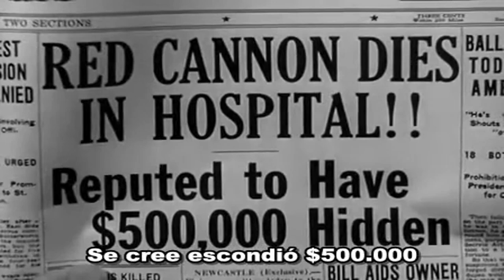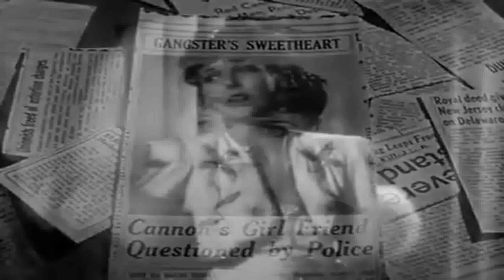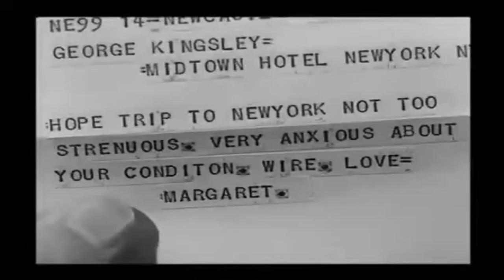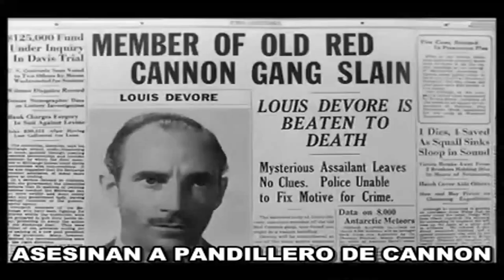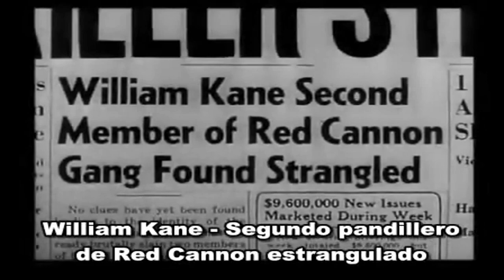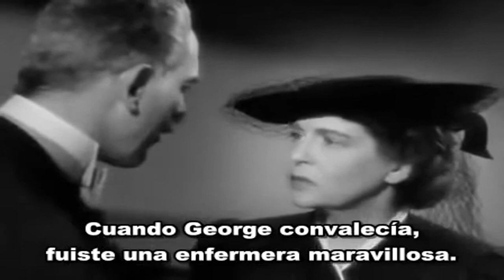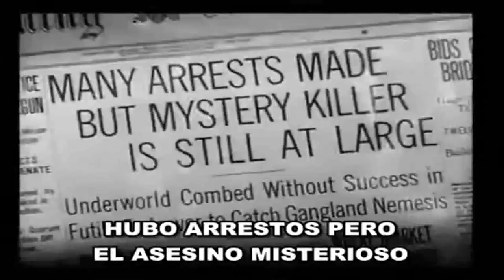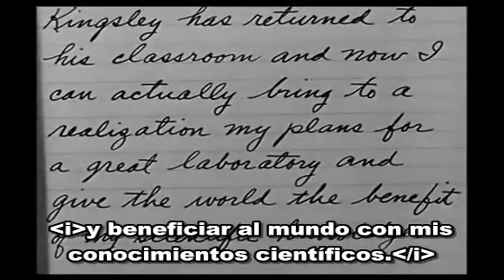La Noche Del Lobo Cine : Viernes Negro /Black Friday (V.O.S)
"Viernes Negro" es una película de terror dirigida por Arthur Lubin y estrenada en 1940. Es conocida por ser una de las pocas películas en las que Boris Karloff y Bela Lugosi, dos iconos del cine de terror de la época, compartieron pantalla juntos.

Año: 1940
Sinopsis: Un brillante médico, el Dr. Ernst Sovac (interpretado por Boris Karloff), intenta salvar a su amigo de la infancia, el compositor George Kingsley (interpretado por Bela Lugosi), después de que este resulte gravemente herido en un accidente de tráfico. Para hacerlo, Sovac recurre a un procedimiento médico extremo que implica trasplantar partes del cerebro de un asesino condenado al cuerpo de Kingsley. Sin embargo, la operación tiene consecuencias inesperadas cuando el comportamiento de Kingsley comienza a ser influenciado por el cerebro del asesino.

Reparto:

Boris Karloff como Dr. Ernst Sovac
Bela Lugosi como George Kingsley
Stanley Ridges como Red Cannon
Anne Nagel como Sunny Rogers
Anne Gwynne como Jean Sovac
La película es una combinación de ciencia ficción y terror, explorando temas de identidad, moralidad y las consecuencias éticas de la ciencia desenfrenada. La actuación de Karloff y Lugosi, dos leyendas del género, es destacable, y la trama ofrece giros inesperados que mantienen la atención del espectador hasta el final.